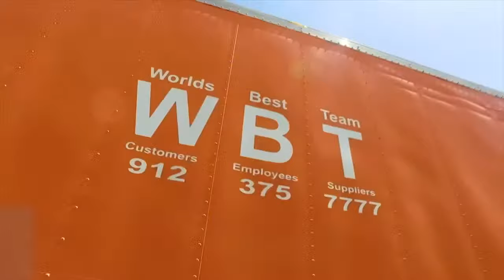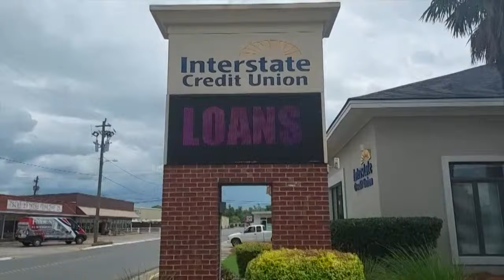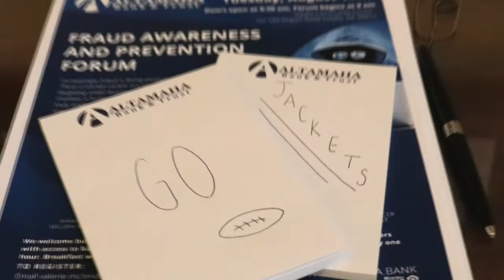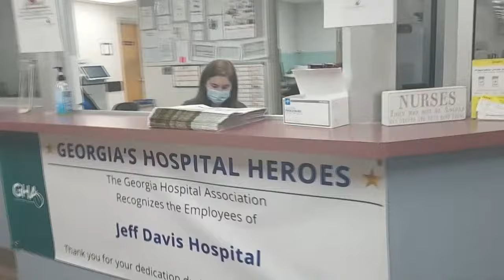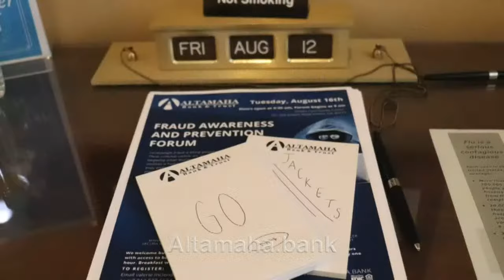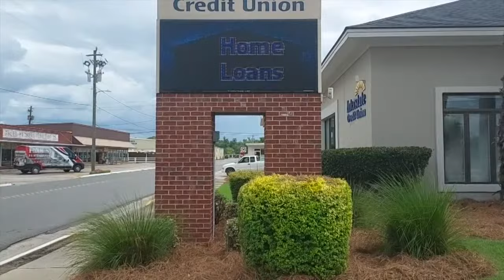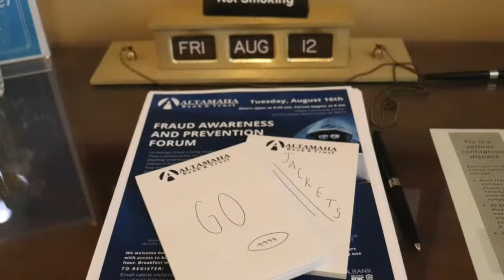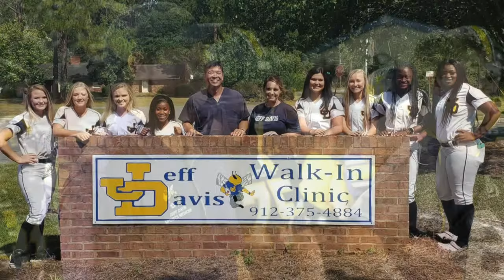JD Soccer vs Appling (No Commentary)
JD Soccer vs Appling
04/08/2024
Hazlehurst, Ga
5:00 PM